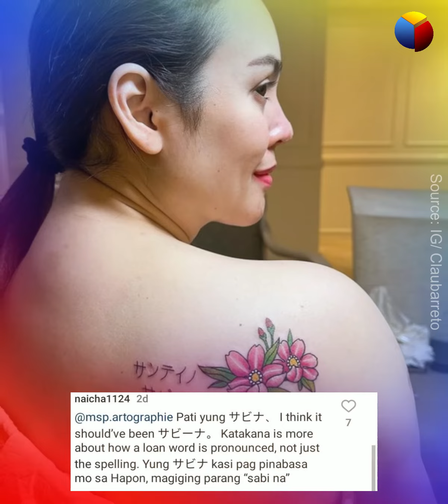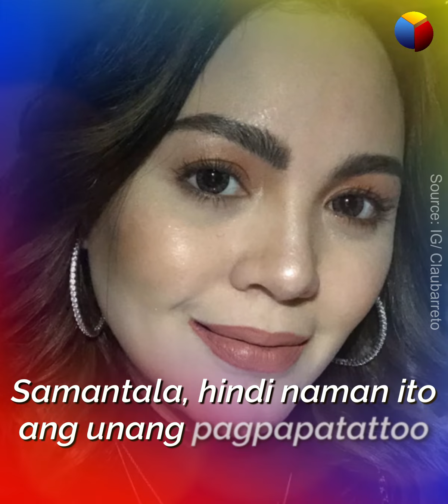Tattoo ni Claudine Barretto, Inulan ng reaksyon dahil sa itsura nito